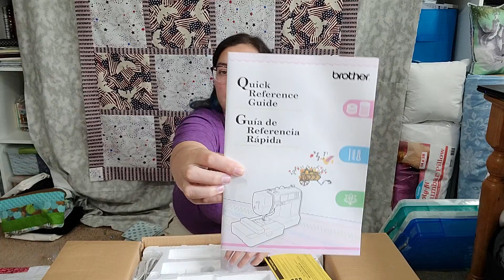New to me embroidery machine unboxing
brother se350